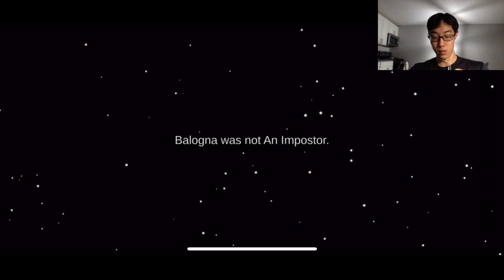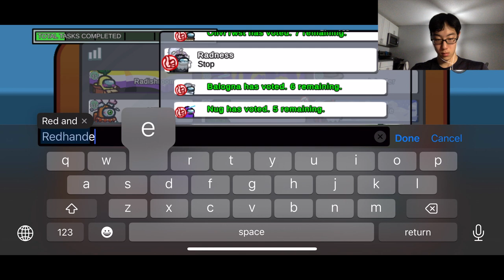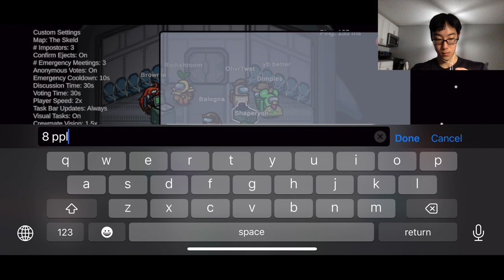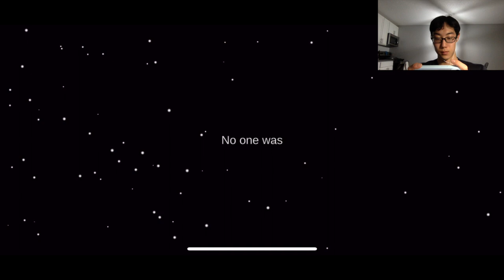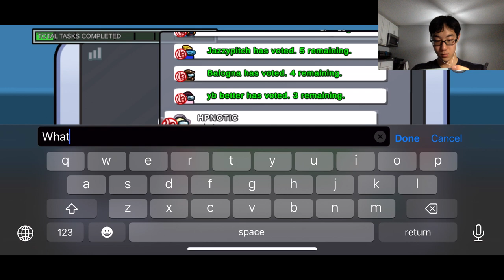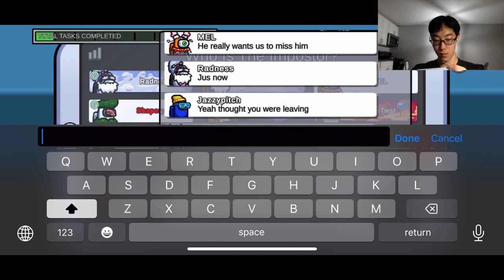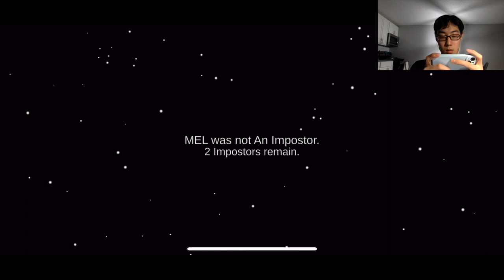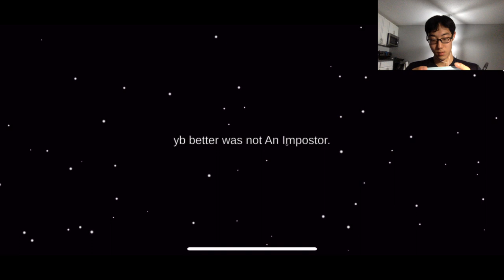Among Us 3